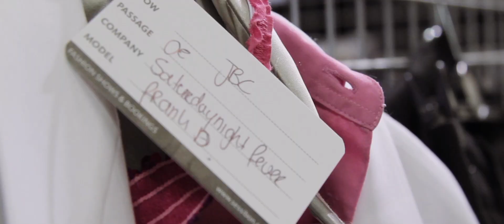Fashion show JBC SESSIBON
Fashionshow for the Belgium brand JBC.
Total concept by SESSIBON where the collection fluently was translated on the catwalk by styling, visuals, music, props and acts!
Whole crew via SESSIBON; models, stylist, hair and make-up team, directors, choreographers, fotographers, backstage assistants and more.

Technique by PS Showsupport
Visuals by Stivo Visuals
Eventmanagement overall by Cocomo